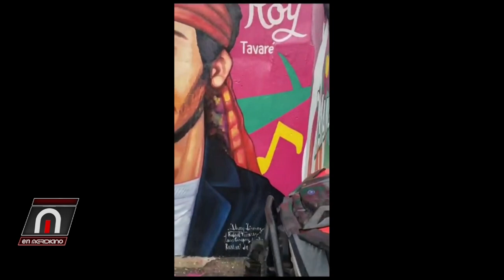Francisco Guillen asegura alianza opositora sacara al PRM del Poder